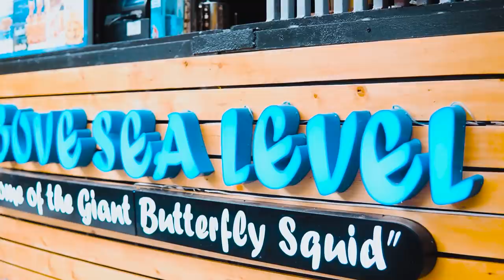Mukbang Giant Butterfly Squid (ONLY IN THE ABOVE SEA LEVEL) 😱😍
For businesses message my Gmail Account..